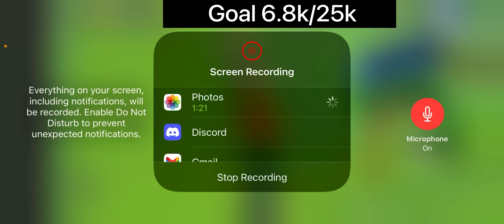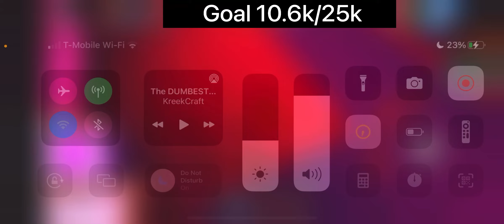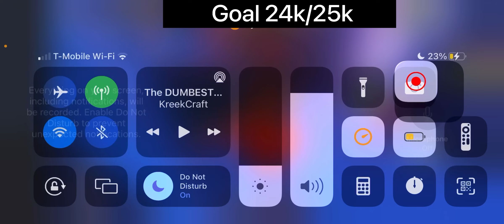Trying to get a million in jailbreak in 30 days day 27